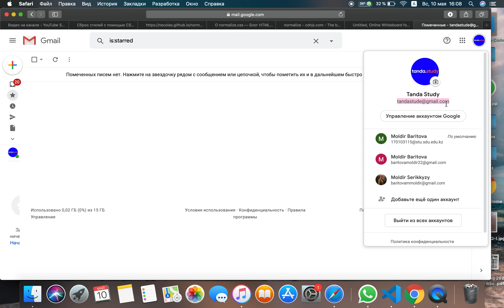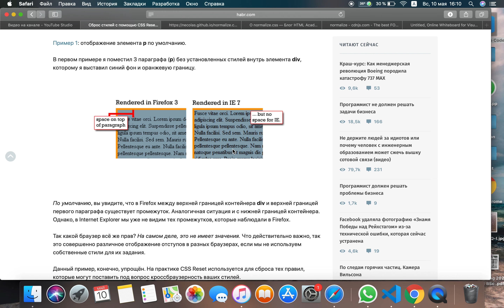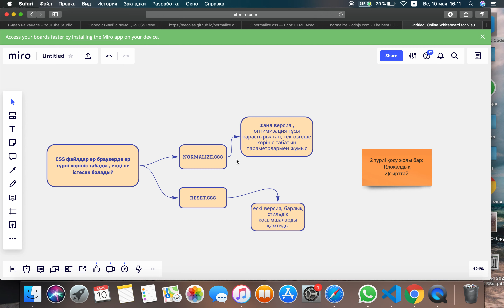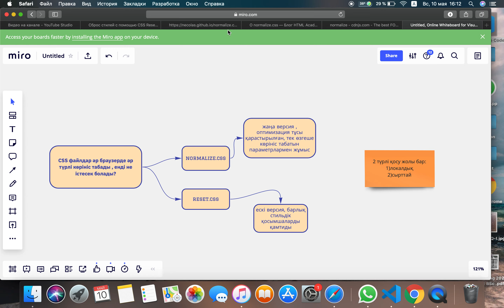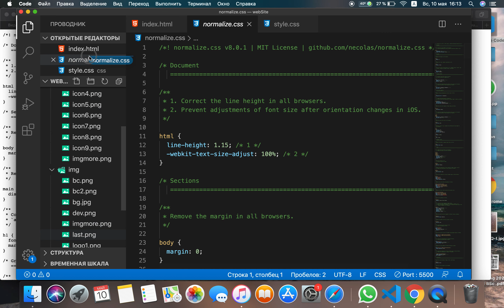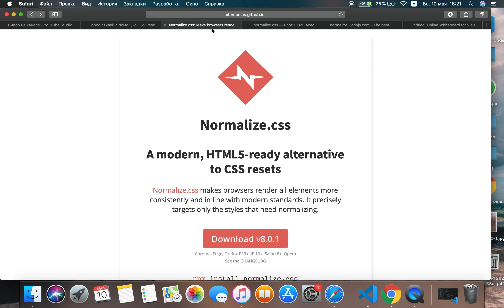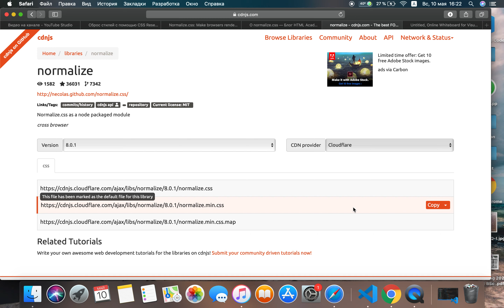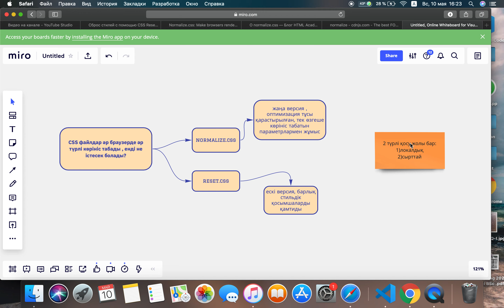001-normalize.css және reset.css дегеніміз не ? 🤯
Веб-бағдарламашы болудағы алғашқы қадамдар, фронт-энд және бэк-энд бағытының айырмасы , қолданылатын программалық тілдер ✍🏻👨🏻‍💻👩🏻‍💻

Сізді айти технология бағыты қызықтырады ма😇 ? Сіздің жеке сайт жасап ,табыс тапқыңыз келеді ме 🤩🤓? Қазақстандағы жаңа тың жобаның алғашқы көрермені болуға ынтаңыз бар ма😍 ?
Ендеше , осы видеоны соңына шейін бақылап , бағасын беріңіздер🤗

Осы курс барысында сіз HTML және CSS негіздерін , Javascript бағдарламалау тілін меңгересіз және бағдарламаушы ретіндегі алғашқы қадамдарыңызды бастасаңыз болады .Курсты бақылай отырып сіз жеке сайт құра алу мүмкіндігін иемденесіз 💼  және веб бағытындағы соңғы жаңалықтармен таныса аласыз🌎

Сізден сұралады :
🔻Нарықтағы сапалы веб контентті бақылаңыз және бағасын беріңіз🤝
🔻Каналға жазылыңыз және әлеуметтік желіде достарыңызбен бөлісіңіз🙏
🔻Кері байланыс үшін :